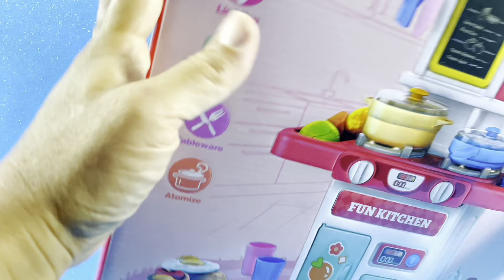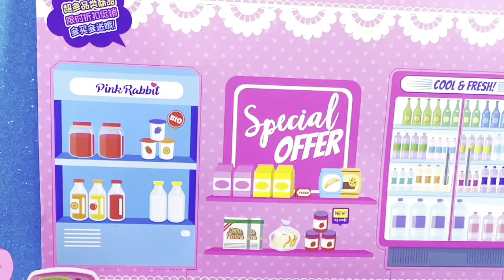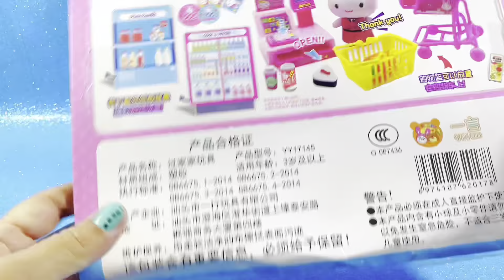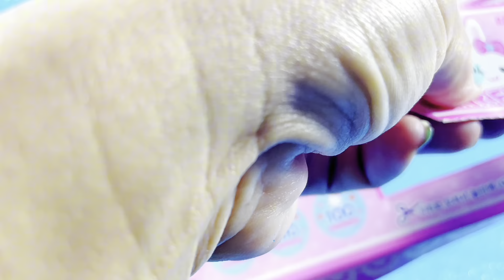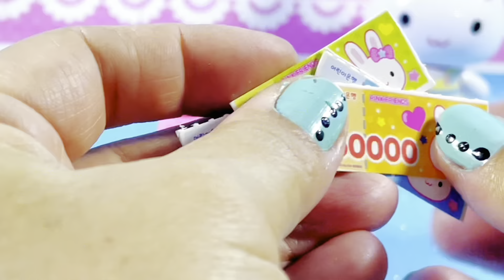25 minutes satisfying with unboxing. Frozen kitchen, pink robbit |asmr| review toys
Unboxing Miniature Plastic Full Kitchen Set Collection | Toy Funny Game | Kitchen Set Toy